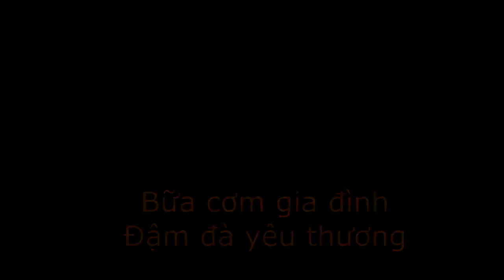DK FOOD- RAU RỪNG CHẤM MẮM KHO QUẸT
Mắm kho quẹt là một lại nước sốt dễ ăn, phù hợp với nhiều loại rau luộc. BỮA CƠM GIA ĐÌNH  của DK FOOD Xin chia sẻ với mọi người món ăn đơn giản nhưng rất ngon này.